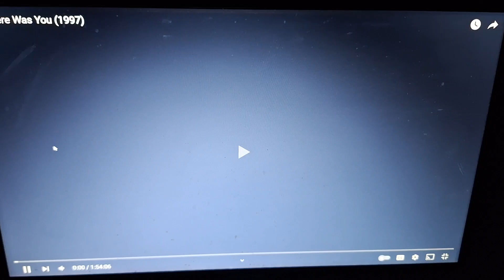Opening Logos 'Til There Was You (AD)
Paramount Pictures & Lakeshore Entertainment (Rated PG-13)
Opening Logos Of 'Til There Was You (AD)
Narrator. Gailee Heidmann (In WGBH)